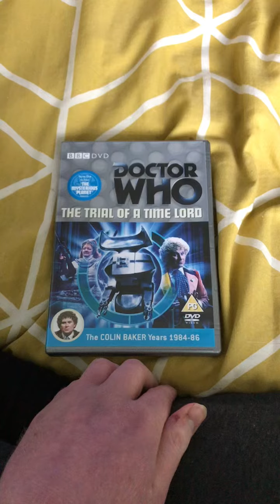Opening To Doctor Who The Trial Of A Time Lord Parts 1-4 The Mysterious Planet 2008 UK DVD